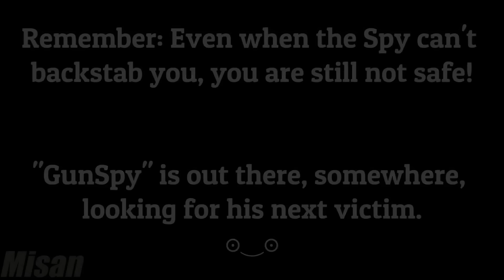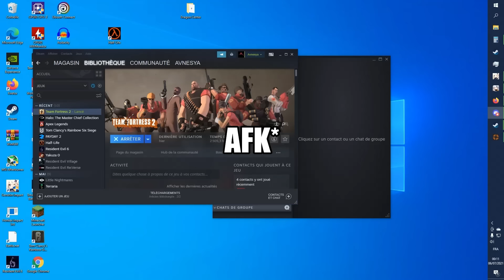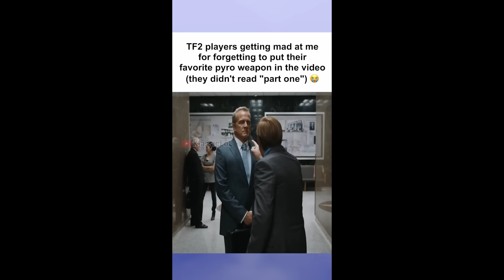TF2 MEMES V33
Beter Gaming: @beterreal

TF2 mobile ads be like Level 2 @BChungus

[SFM] AM I THE ONLY ONE? @annaberuuuu

TF2 mobile ads be like Level 1 @BChungus

You one of those fitness freaks? @BurnoMachinimas

kid is not my son! @BChungus

Destroying HALF The Team In One Hit @XplosiveAction

Sniper mains after missing the easiest shot @SwitchySFM

Cursed and Funny TF2 Screenshots 2 @Madekoo

Best sentry spot on Dustbowl @theunchosendude5446

I asked one by one every creator for permission. Still there are anonymous videos if you know the creators please let me know. I would like to reach the creator for permission.